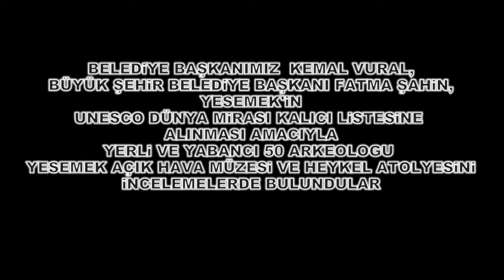Yesemek’in, Unesco Dünya Mirası Kalıcı Listesi’ne alınması için gerekli çalışmalar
Belediye Başkanımız Kemal Vural,Büyük şehir Belediye Başkanı Fatma Şahin ile Birlikte Yesemek Açık Hava Müzesi ve Heykel Atölyesinin UNESCO Dünya Mirası Kalıcı Listesine alınması amacıyla başlatılan çalışmalar kapsamında yerli ve yabancı 50 arkeoloğu yesemekte ağırladı.